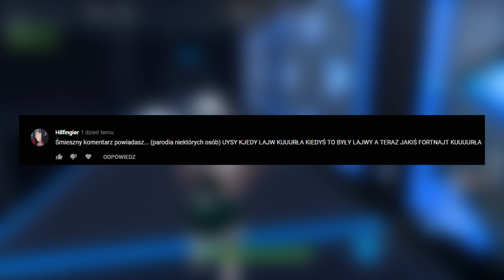LAWINA POJAZDÓW W FORTNITE *MEGA TRUDNE*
► 👨‍👩‍👧‍👦  GRUPA:
• chwilowy brak